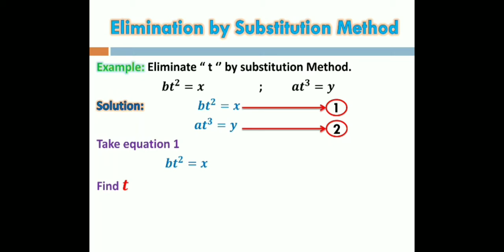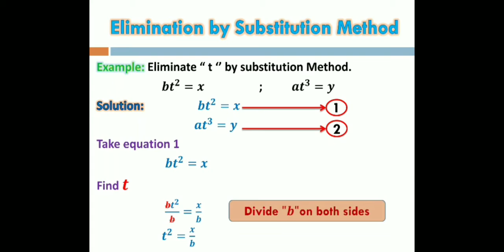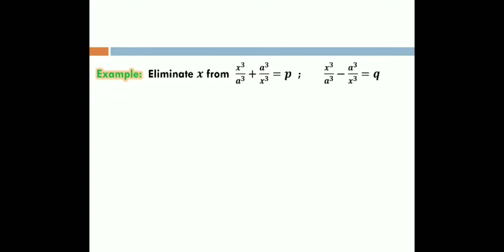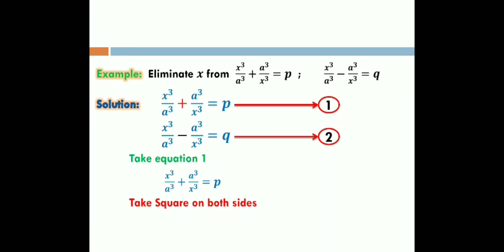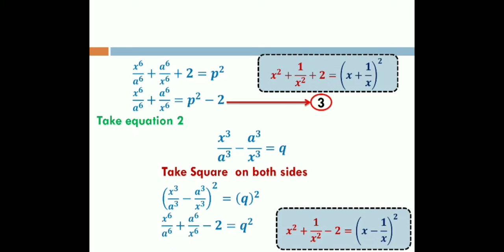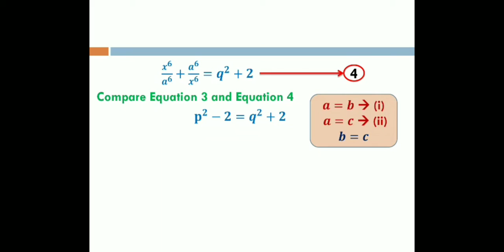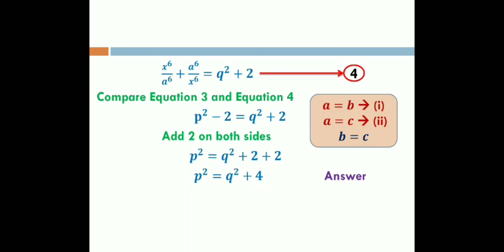Grade 8 | Mathematics | Unit 6 | Elimination | Exercise 6.5